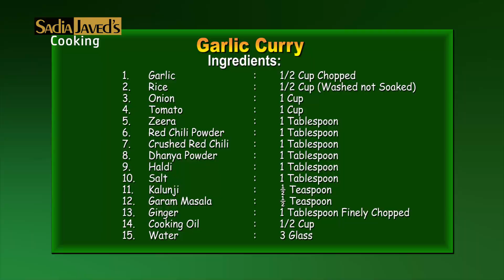Garlic Curry | Lehsan Ka Salan | Best for Summer | Specially for High Blood Pressure | Quick & Easy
Garlic Curry By Sadia Javed's Cooking
1. Garlic   : 1/2 Cup Chopped
2. Rice   : 1/2 Cup (Washed not Soaked)
3. Onion   : 1 Cup
4. Tomato   : 1 Cup
5. Zeera   : 1 Tablespoon
6. Red Chili Powder : 1 Tablespoon
7. Crushed Red Chili: 1 Tablespoon
8. Dhanya Powder : 1 Tablespoon
9. Haldi   : 1 Tablespoon
10. Salt           : 1 Tablespoon
11. Kalunji   : ½ Teaspoon
12. Garam Masala  :  ½ Teaspoon
13. Ginger   : 1 Tablespoon Finely Chopped
14. Cooking Oil  : 1/2 Cup
15. Water   : 3 Glass
Coriander and Green Chili for Garnishing